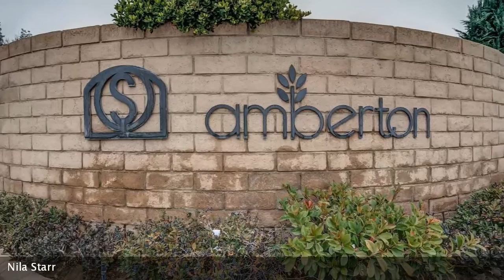Real estate for sale in Bakersfield California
1612 El Portal Drive